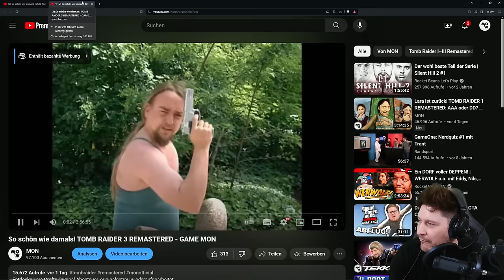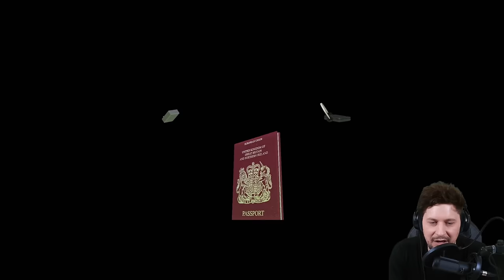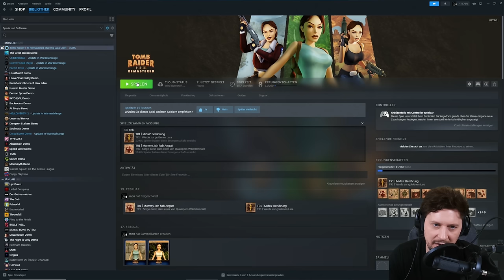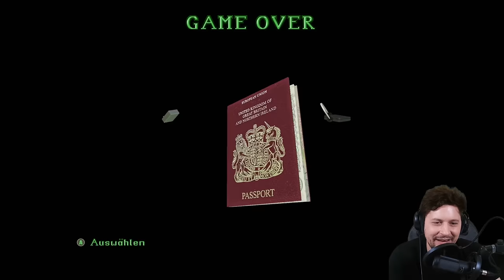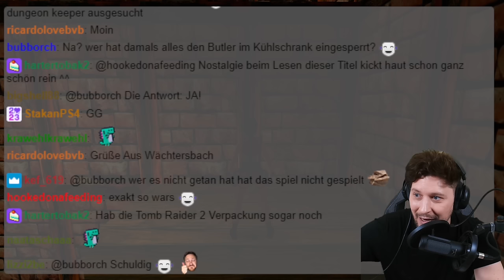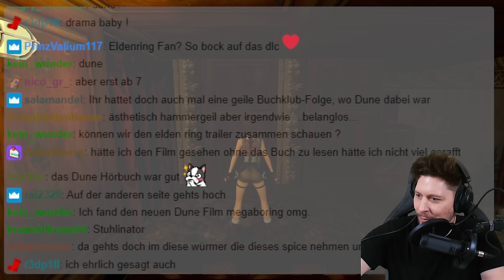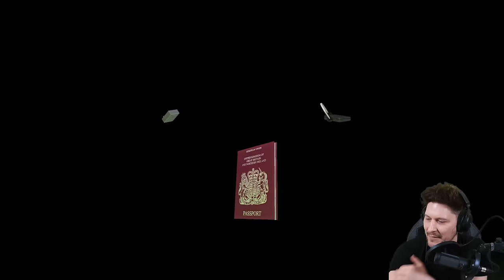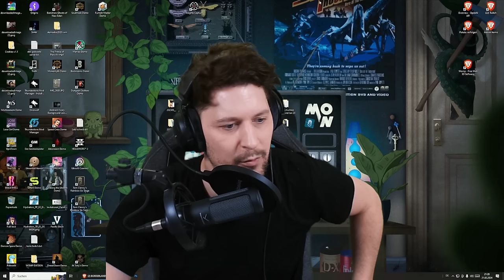Mein größtes Abenteuer! TOMB RAIDER 2 REMASTERED - Part 2 - GAME MON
Entdecke Lara Crofts Original-Abenteuer, originalgetreu wiederaufgearbeitet

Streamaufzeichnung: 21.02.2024